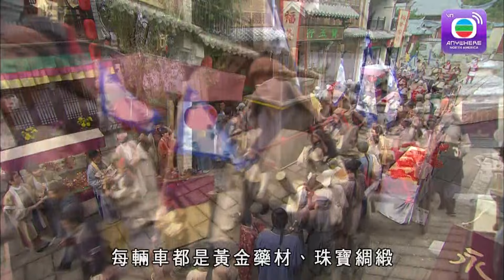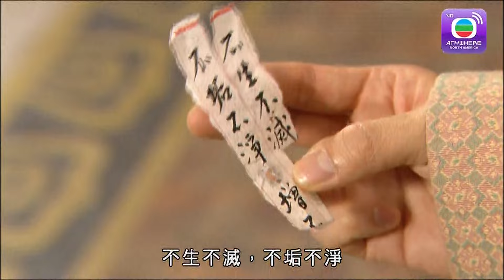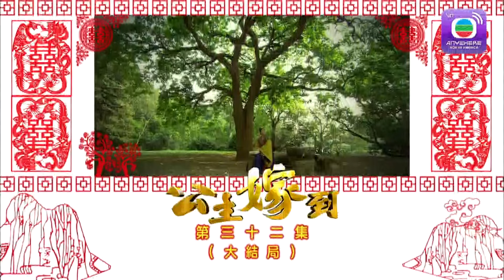Công Chúa Giá Lâm - Tập 32 (Lồng Tiếng) Xa Thị Mạn,Trần Hàom, Quan Cúc A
【TVBAnywhere North America Viet】Chiêu Dương (Xa Thị Mạn) là nàng công chúa bướng bỉnh, kiêu ngạo, vì không muốn bị gả tới Thổ Phồn nên gấp rút tìm phò mã. Bà chủ tiệm buôn vàng Đinh Lai Hỷ (Quan Cúc Anh) buộc phải tiến cử 2 người con trai, Kim Đa Lộc (Trần Hào) và Kim Đa Thọ (Huỳnh Hạo Nhiên), hầu mong nhân cơ hội này giải quyết tình hình tài chính khó khăn của tiệm vàng. Huynh đệ tình thâm, Đa Lộc vì giúp gia đình nên đồng ý hôn sự này. Nào ngờ, công chúa vừa về làm dâu thì đã thể hiện tính ương bướng, kiêu căng, buộc cả nhà Kim gia từ trên xuống dưới phải thi hành lễ quân thần với cô, ngay cả Kim lão phu nhân (Lý Hương Cầm) cũng không ngoại lệ. Nô tỳ thân cận công chúa, Tư Đồ Ngân Bình (Trần Pháp Lạp), càng hống hách hơn, không phân trên dưới, thậm chí không coi trọng cả quan mai mối Đinh Hữu Duy (Mã Quốc Minh)… Cả nhà Kim gia quyết không cam chịu , hợp lực phản kháng, tuy nhiên nha hoàn Kim gia, Ngô Tứ Đức (Chung Gia Hân), lại “gió thổi chiều nào theo chiều đó” theo phe công chúa. Công chúa đấu phò mã, đấu qua đấu lại, dùng đủ mọi cách, cuối cùng đấu tới hoàng cung, khiến Thái Tôn hoàng đế phải đích thân giải quyết..., Lấy con gái hoàng đế, những mong “giàu sang nhờ vợ”, nhưng lấy phải nàng công chúa bướng bỉnh, phải chăng chữ “nhẫn” làm đầu?